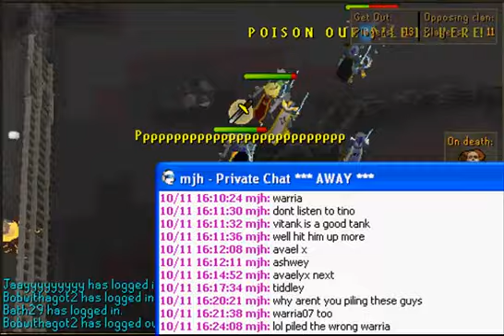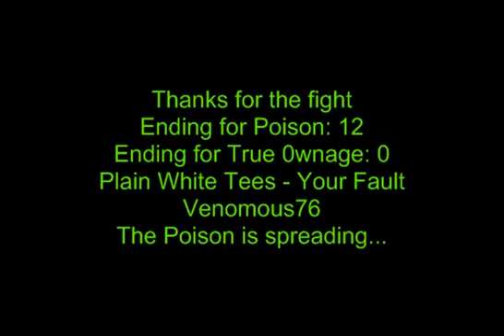Poison vs True 0wnage - CWA matched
Short prep 22vs22 matched opts

Ending for Poison: 12
Ending for True 0wnage: 0

Thanks for the fight.